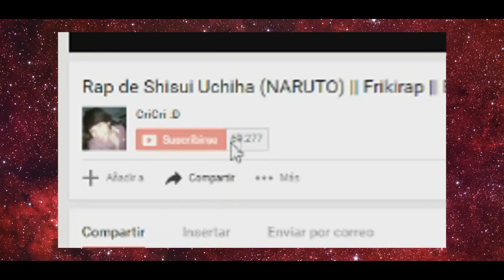Rap De Kale EN ESPAÑOL (DRAGON BALL SUPER )|| Frikirap || CriCri :D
★ Y TODAS LAS PLATAFORMAS DIGITALES ★